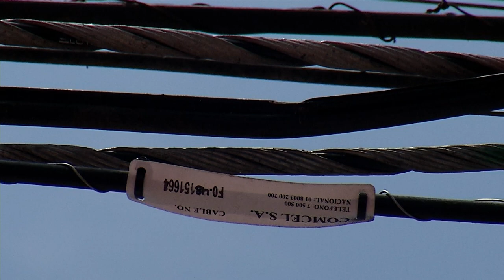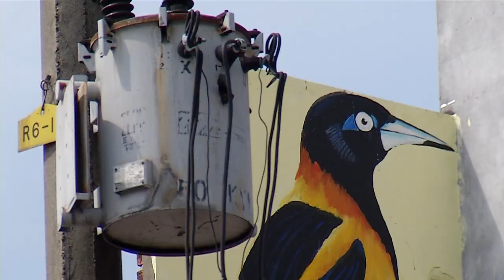Caso: Hurto de cableado de servicios públicos [Usted qué haría] Telemedellín